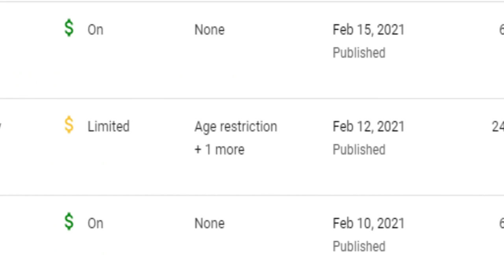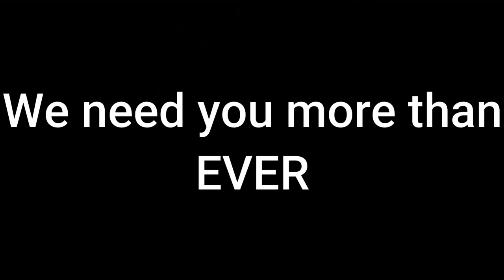RIP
Today is a sad day. RIP